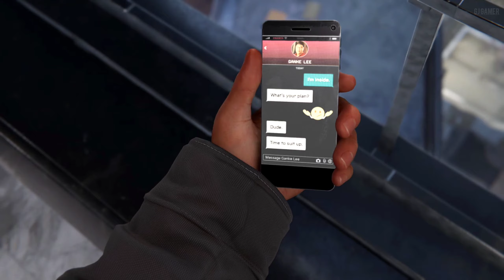Spiderman: Miles Morales| Secret shelter Part - 5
GJ Gamer.